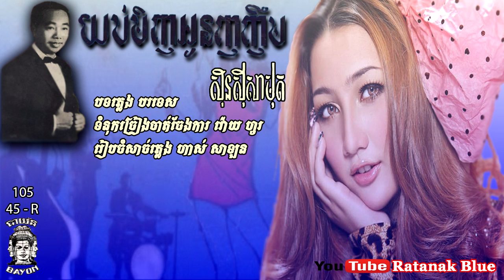យប់មិញអូនញញឹម | Yub menh oun nhor nherm - Sinn Sisamouth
បទៈ យប់មិញអូនញញឹម
- ច្រៀងដោយ ស៊ីន ស៊ីសាមុត
- បទភ្លេងបរទេស
- ទំនុកច្រៀង វ៉ោយ ហូរ
- រៀបចំសាច់ភ្លេង ហាស់ សាឡន

Image Khmer old singer: SINN SISAMOUTH
Image Khmer Star: HIN CHANNIROTH
Images source: Public domain in google safety image